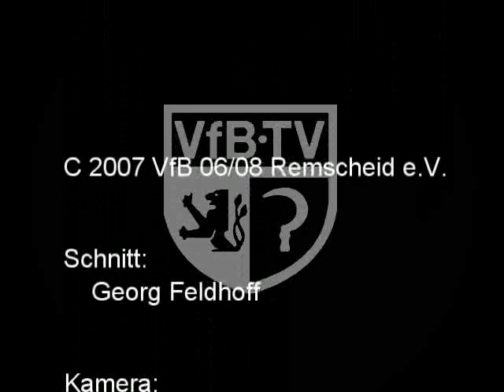20071111 DM A-Jugend Halbfinale